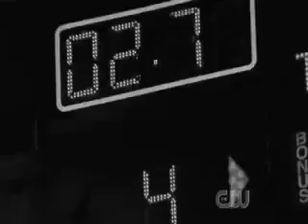Brooke/Lucas - Konstantine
Brooke and Lucas are drifting apart and she breaks up with him. But even as they both move on, neither of them can completely let go.

Flashbacks are in black and white.